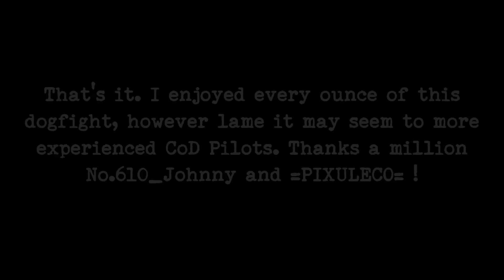Dancing with 109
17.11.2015, DangerDogz server, somewhere over the Channel between Manston and Calais.